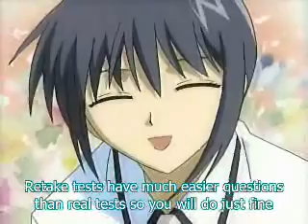Fruits Basket AMV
Just anothetr video